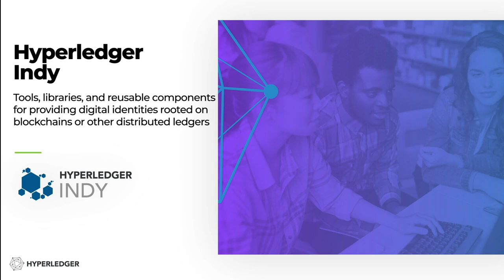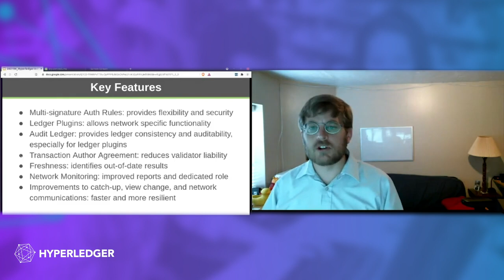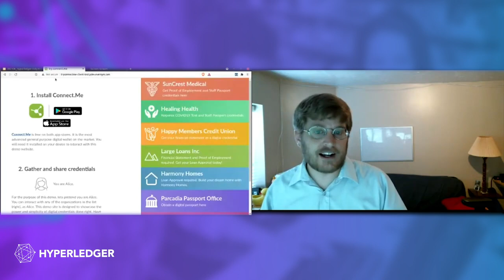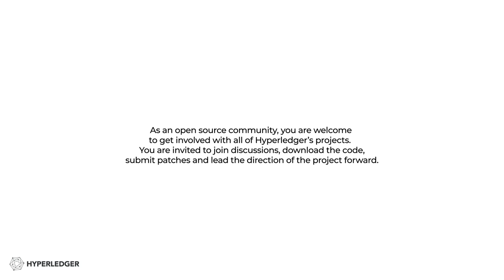Hyperledger Indy -- What it is and how to get involved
Richard Esplin, Director of Product at Everynym, provides an overview of the Hyperledger Indy project and what it does in this short 4 minute video.  Check it out to learn more about the project that is creating tools, libraries, and reusable components for providing digital identities rooted on blockchains.

As an open source project, anyone who is interested in Hyperledger Indy is welcome to use the code, ask questions in the project's forums and join the community and contribute to the project.

00:00 - Intro
00:04 - Overview
01:20 - Features
01:53 - Demo
02:58 - How To Start?
03:09 - End